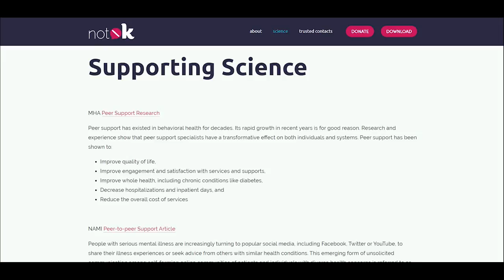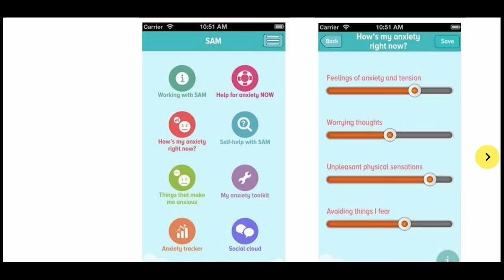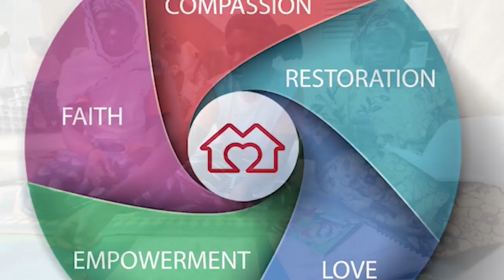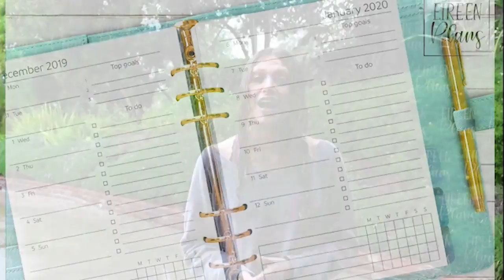Eagle TV 2.0 Volume 3 - Episode 90: 2/10/2020